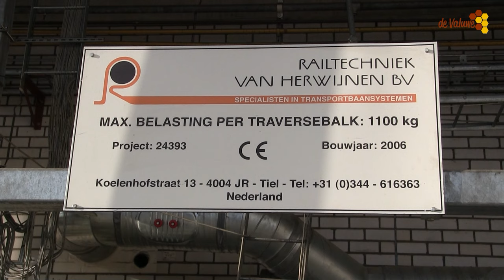Sloop Nutricia deel 3